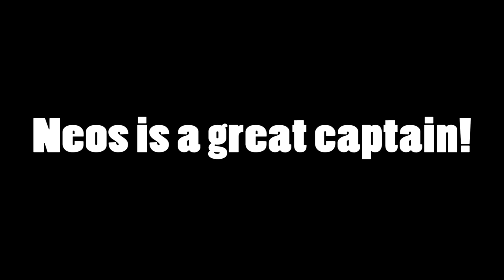NOW NOTHING CAN STOP ME! | Cortex Command Void Wanderers Pirate Campaign Part 4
Yar Har! It's time for some REVENGE! Let's head to space in this Cortex Command total conversion mod of Void Wanderers and set sails to conquer the skies as space pirates!

00:00 My New Crew!
04:49 Invading The Skyrise!
14:42 What Could Possibly Go Wrong?
19:25 Cave Invasion!
25:38 They're On My Ship Again!
27:15 TIME FOR REVENGE!
33:01 Taking Down The Empire!
42:42 Onward! Back To Space!